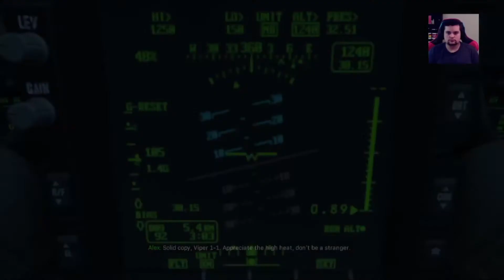It's Been so Long Since I've Played A COD Game | Call of Duty: Modern Warfare